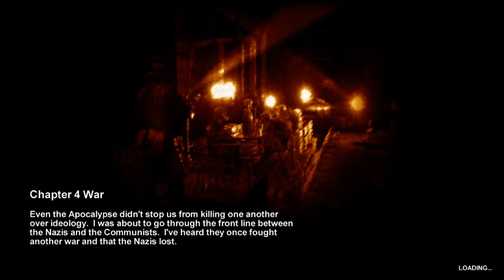Metro 2033 Walkthrough/Commentary w/ axekick92 - Part 16 - First Class Seat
If you like it, hit that button up there.

FAAAAANCY